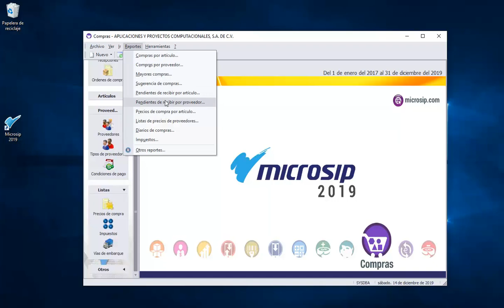Microsip Compras: ¿Para qué sirve el módulo de Compras?